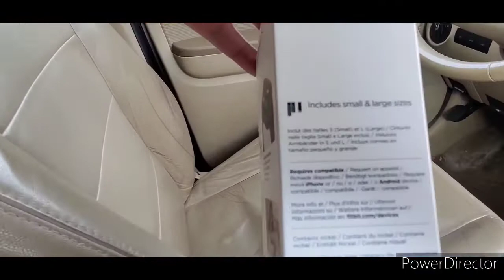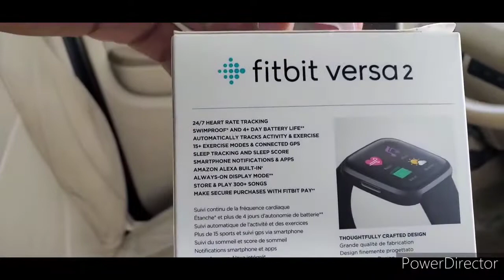firbit versa 2 git || Kumar Exclusive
google voice# 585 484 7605 Generally youtubers who sits always and make videos will become super fat guys as no exercise. Someone gifted to KE to move.